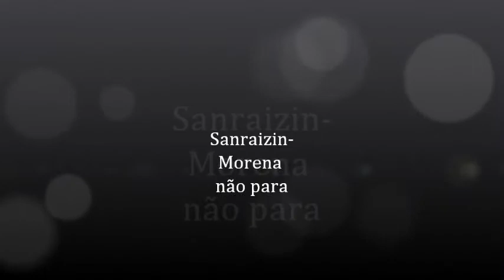Sanraizin-Morena não para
Apoio; PRO NPR